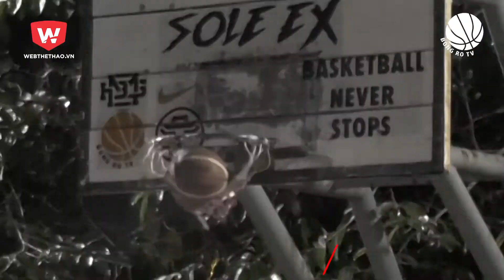Phụ nữ và sự khẳng định mình trong bóng rổ